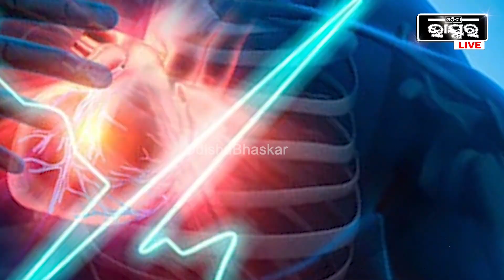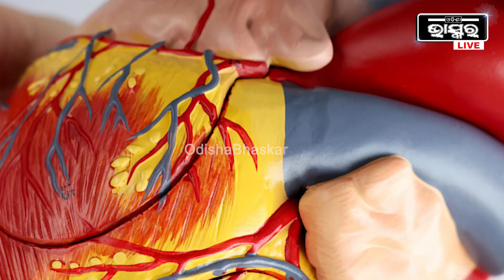ଖେଳୁ ଥିବା ବେଳେ ହଠାତ୍ ତଳେ ପଡିଗଲେ ବ୍ୟାଡମିଟନ ଖେଳାଳିଙ୍କ...ଆଉ ତା ପରେ....